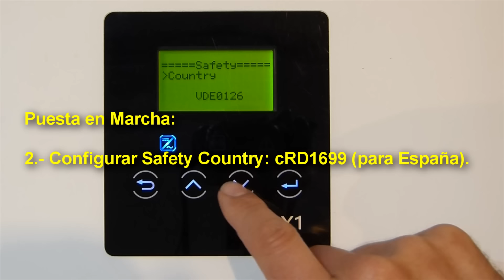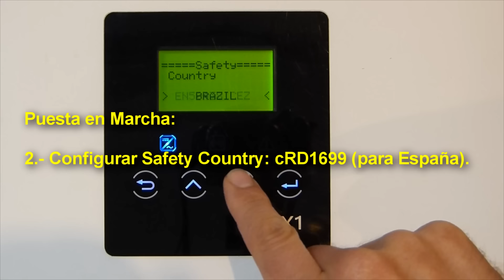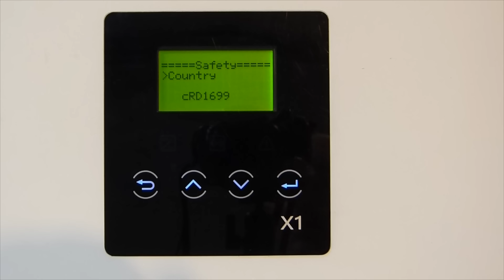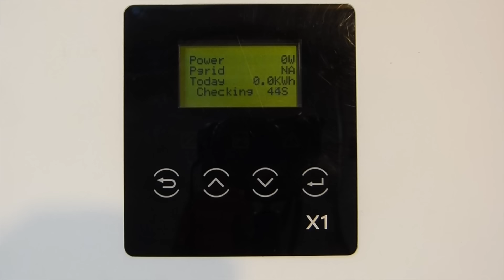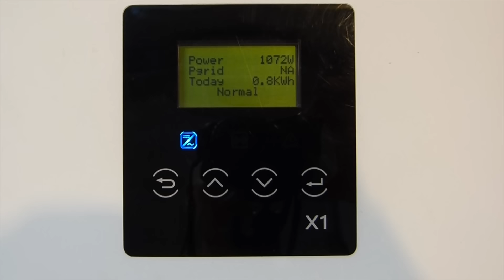Cómo Realizar la Puesta en Marcha del Solax X1 Boost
Puesta en Marcha del Inversor Solar Monofásico Solax X1 Boost 3300 con Conexión a Red